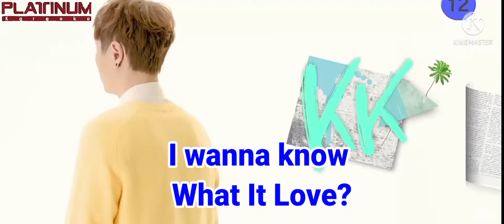Videoke Score 97